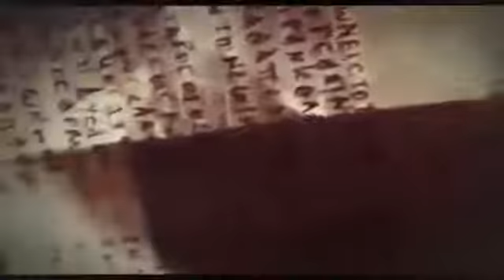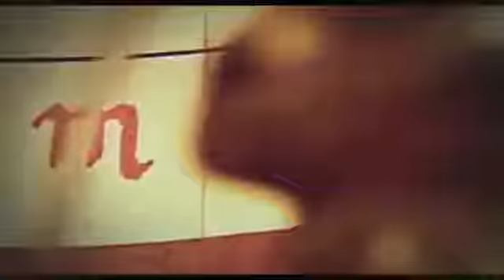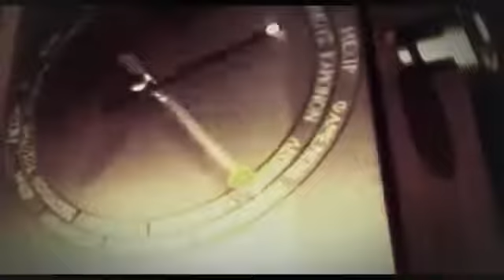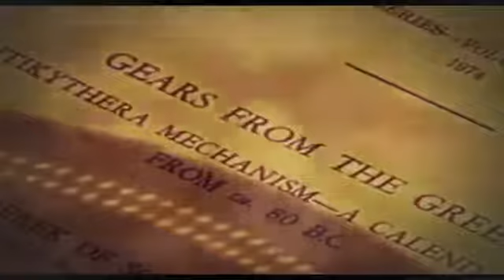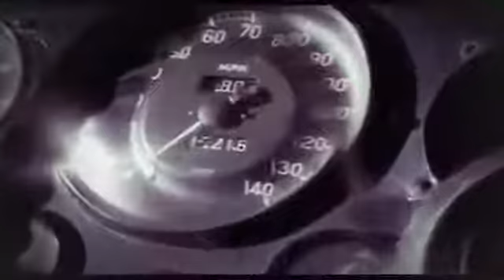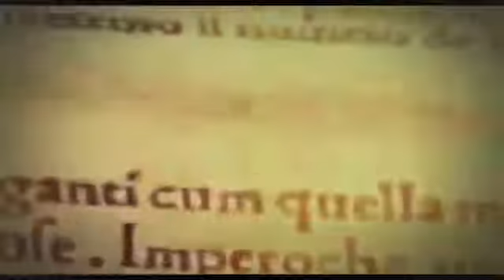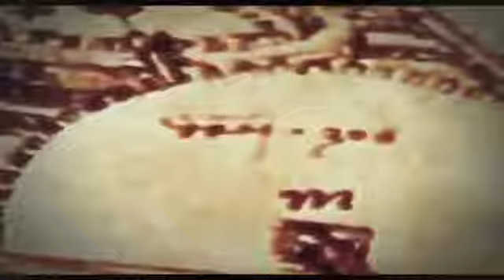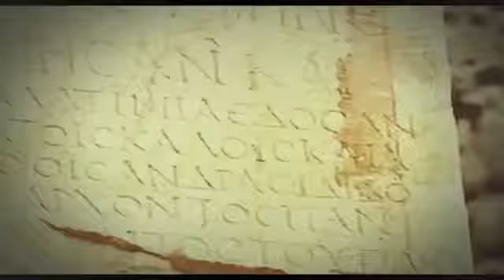National Geographic Ancient Computer History channel bbc Documentary BBC History Channel 2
National Geographic Ancient Computer History channel bbc Documentary BBC History Channel 2017 National Geographic Ancient Computer History channelThanks for watching!